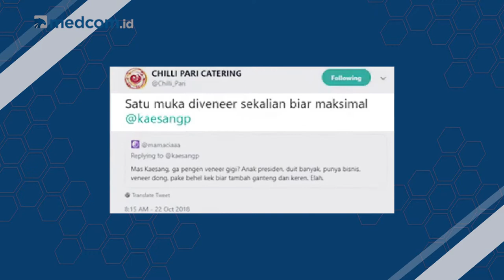Highlights SepekanTerakhir [With Marvin Sulistio] - Episode 33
Belakangan ini 'perseteruan' antara Calon Wakil Presiden Sandiaga Uno dan Menteri Kelautan dan Perikanan Susi Pudjiastuti sedang ramai diperbincangkan. Sandi dan Susi sempat saling lempar pernyataan soal surat izin penangkapan ikan (SIPI) setelah Sandi bertemu nelayan.

Selain itu, sosok Kaesang Pangarep menjadi sorotan netizen lantaran menantang netizen untuk me-roasting dirinya. Tak disangka, cuitan Kaesang tersebut mendapat banyak reaksi dari netizen. Mereka berlomba-lomba untuk mem-bully putra bungsu Presiden Jokowi ini, termasuk sang kakak Gibran Rakabuming. Seperti apa komentar lucu dan kocak dari netizen?

Saksikan selengkapnya dalam SepekanTerakhir pukul 17.00 WIB di YouTube channel Medcom ID dan